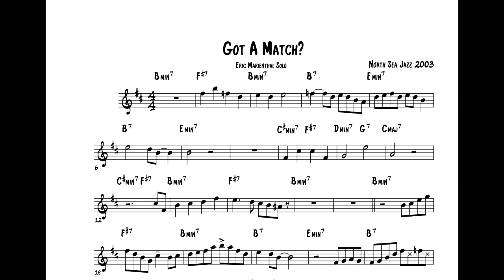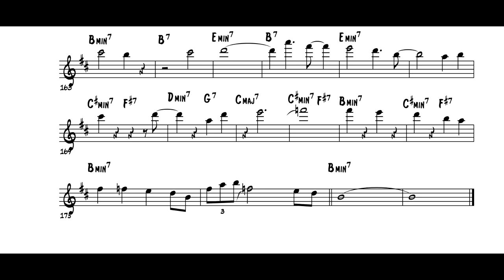Eric Marienthal Got a Match Saxophone Solo Transcription (Live At North Sea Jazz 2003) | ReviJazzz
Eric Marienthal Got a Match Saxophone Solo Transcription (Live At North Sea Jazz 2003) Sax Alto

Revival Jazz Community